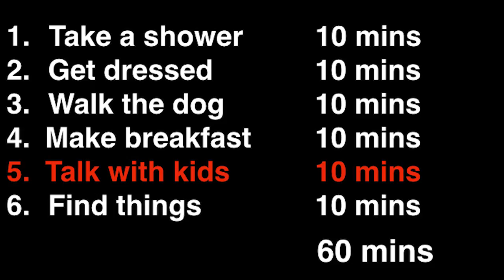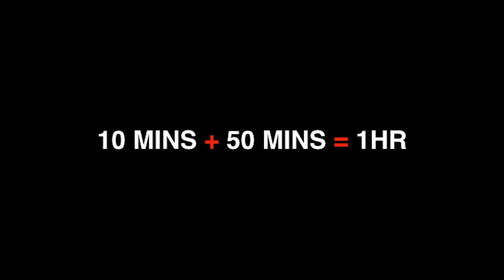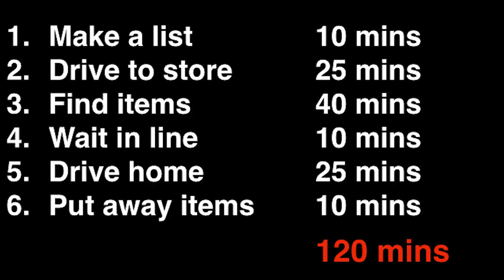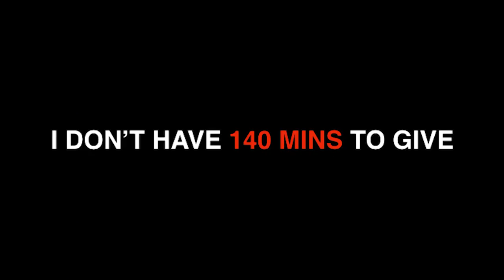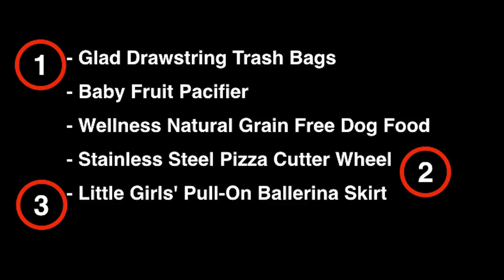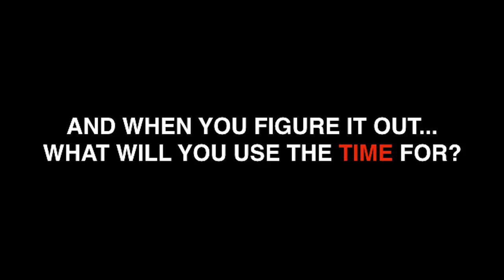Using Innovation to Drive Piggyback Rides | Sebastian Oddo | TEDxFergusonLibrary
In this talk, Sebastian describes the ways in which he used innovation to save time that he could spend with his children. Sebastian is a digital and tech strategist with 13 years of experience in Marketing/Digital. Through his computer science background, self-taught programming skills and strong passion for tech, Sebastian has had the opportunity to deliver digital activations for some of the largest Fortune 500 companies in the U.S. Currently he oversees Digital & Content Production for Octagon, which includes business units from digital, design and video. Outside of his love for tech, Sebastian is passionate about helping college students create positive experiences while at school. He was given the opportunity by Red Wheel Weiser Conari to write a follow-up book to Lynn Grabhorn’s NY Times best seller “Excuse Me, Your Life is Waiting” called “Excuse Me, College is Now.” This talk was given at a TEDx event using the TED conference format but independently organized by a local community.